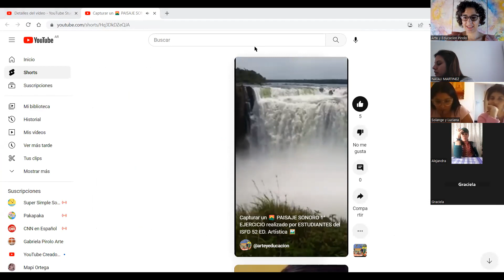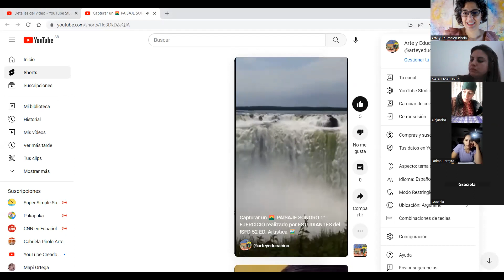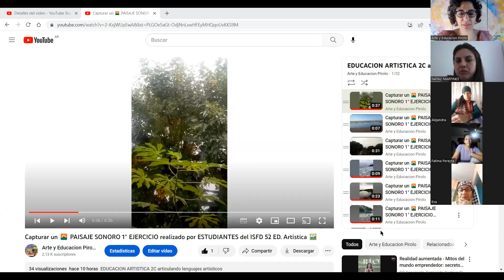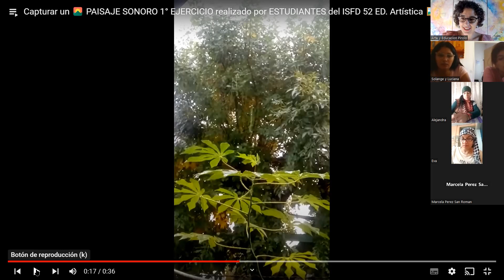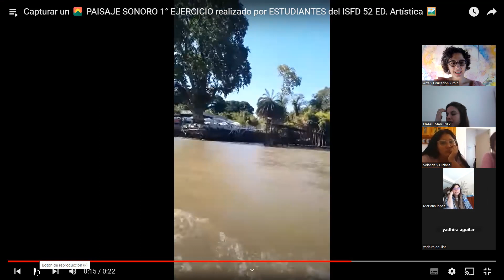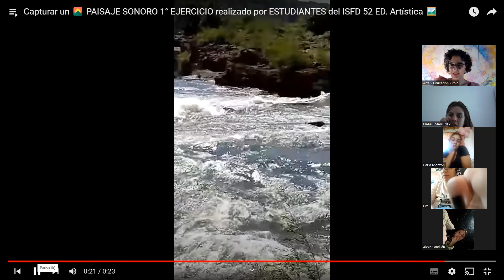2° CLASE 🌄 distingiendo LUGARES, COLORES Y FORMAS en los PAISAJES SONOROS de les estudiantes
COMO DESARROLLAR LA OBSERVACION EN LA INFANCIA

Espero que les guste mucho los vídeo y me dejen su LIKE para animarme a seguir compartiendo experiencias de Arte.